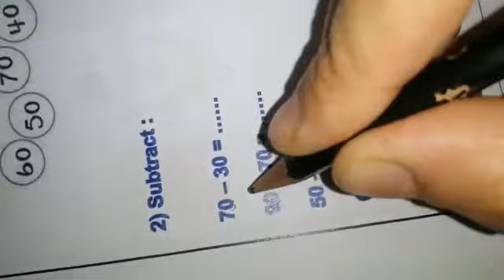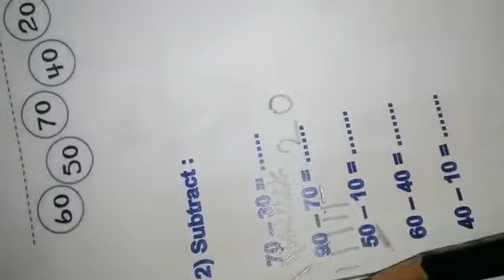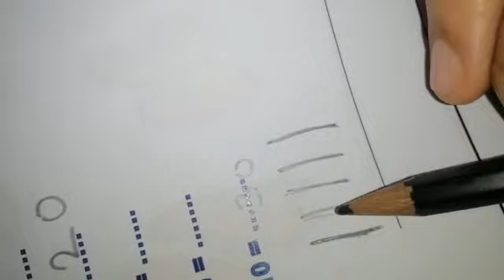Subtraction 4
Video from Hoda Eid